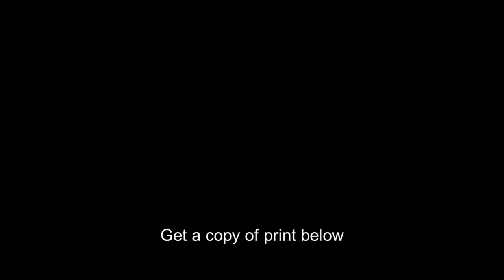John Calvin,1509-1564,French theologian,pastor,Protestant Reformation